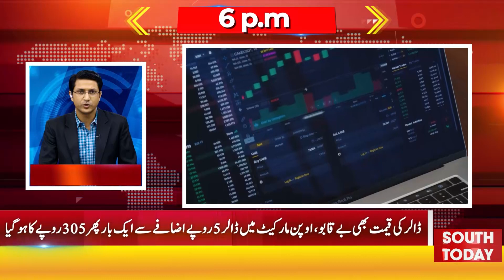Official Announcement of Jahangir Tareen's Party | Ishaq Dar Big Announcements | Headlines 6 PM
ملک میں ڈالر کی قیمت میں 40 سے 50 روپے کا اضافہ مصنوعی ہے،اسحاق ڈار
پاکستان کو آئندہ بجٹ سمیت تین معاملات پر آئی ایم ایف کو مطمئن کرنا ہوگا، ایستھر پیریز
آئی ایم ایف پروگرام میں کوئی گڑبڑ ہوئی تو قوم بہت مضبوط ہے،وزیر اعظم
جہانگیرترین گروپ کا نئی سیاسی جماعت استحکام پاکستان پارٹی کا باضابطہ اعلان
جمہوریت میں صرف عوام مائنس کرتی ہے، جہانگیر ترین کے ساتھ جانے والوں کو گُڈ لَک کہتا ہوں، عمران خان
سنگین غداری کیس کے درخواست گزار وکیل کے قتل کے مقدمے میں عمران خان کی چودہ روزہ حفاظتی ضمانت منظور
نو مئی کے پرتشدد واقعات کی تحقیقات کو تارکین وطن پاکستانیوں تک بڑھانے کا فیصلہ
علی محمد خان پشاورسینٹرل جیل سے رہائی کے فوراً بعد ہی دوبارہ گرفتار
 سٹاک مارکیٹ پر شدید دباؤ،سرمایہ کاروں کو 50 ارب روپے سے زائد کا نقصان